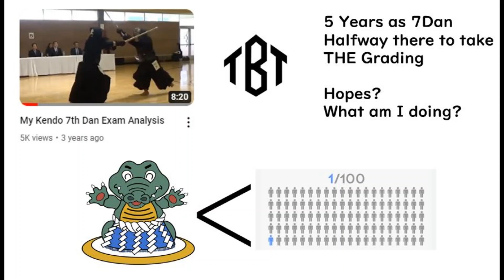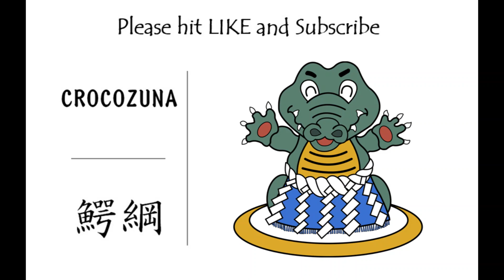What can I possibly do to prepare for 8Dan?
So it's been 5 years since I passed 7Dan and 3 years since I posted my analysis. The video proved to be popular with over 5K views (so far). Thank you for that. On this Throwback Thursday, let's see how things have been since I passed, since I posted the analysis video and where I stand in pursuit of 8Dan. Of course, I'll give you a glimpse on what steps I am taking to prepare.